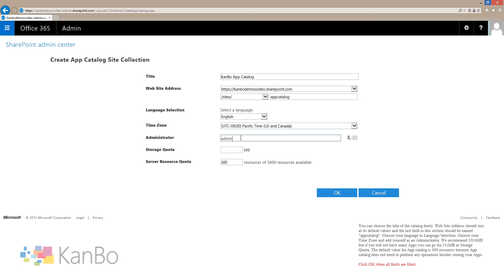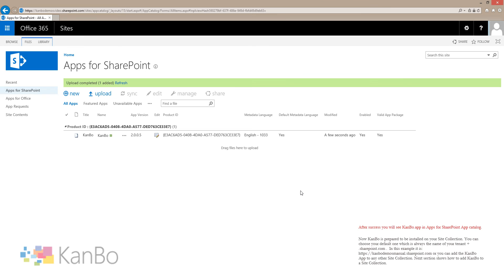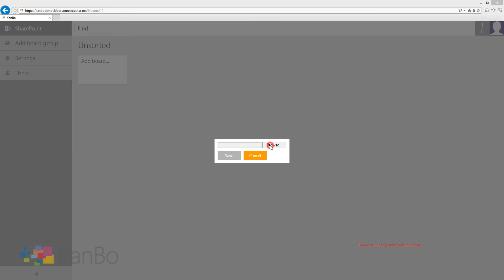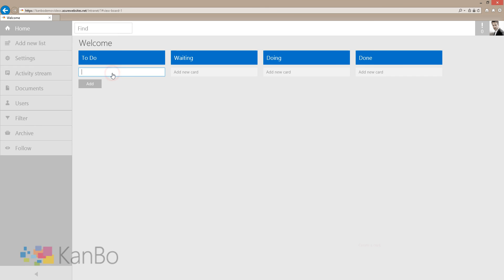KanBo Installation on Office 365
KanBo Installation video guide. We have streamlined the installation of a KanBo as a SharePoint provider hosted app to the possible maximum. The installation time got reduced from 45 minutes to 5 minutes. Enjoy!